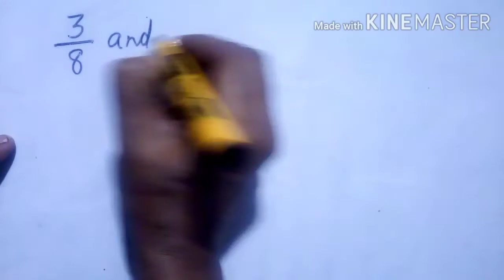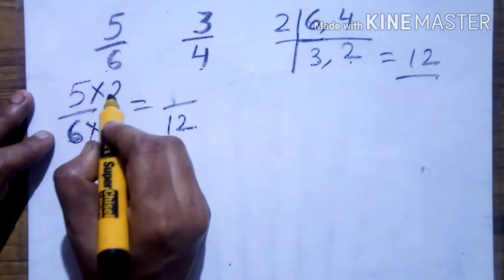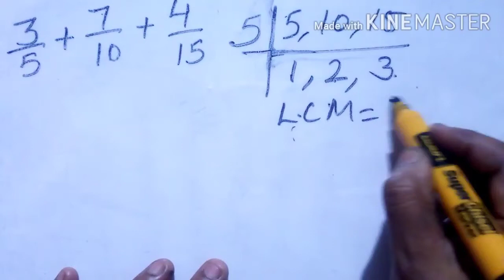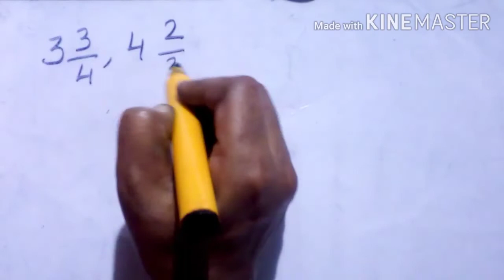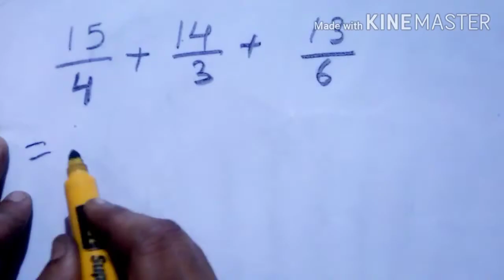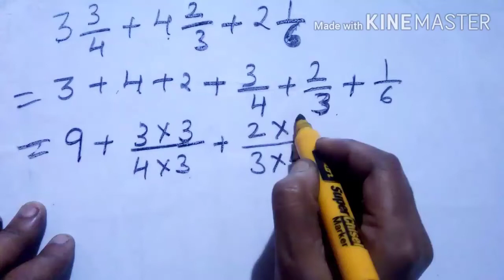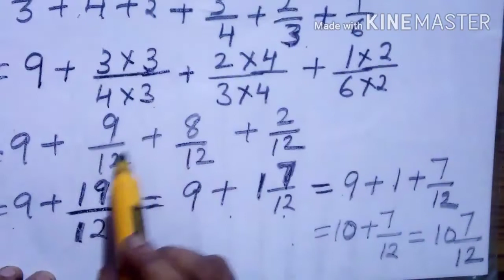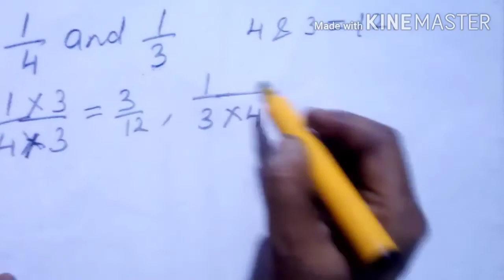Cl 5 Add fraction 22/09